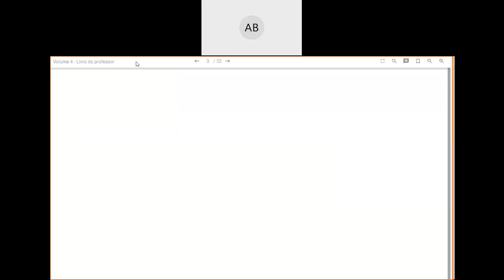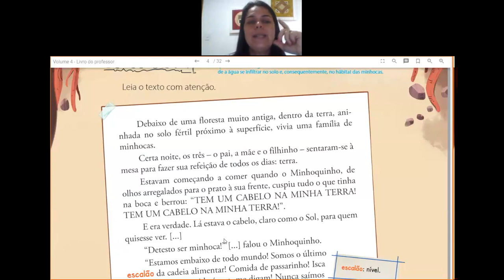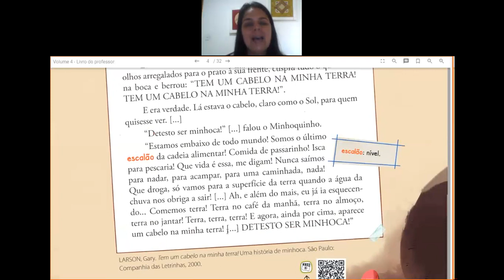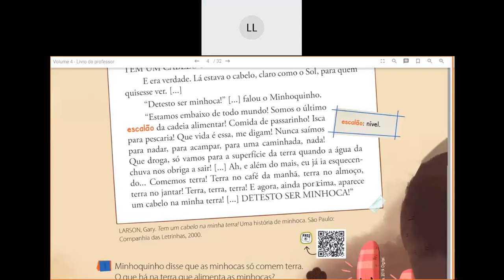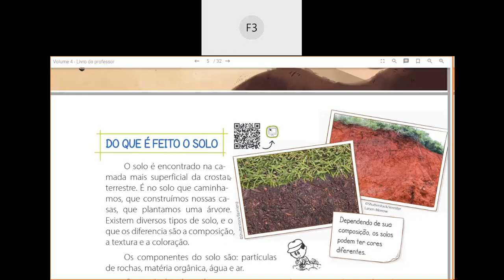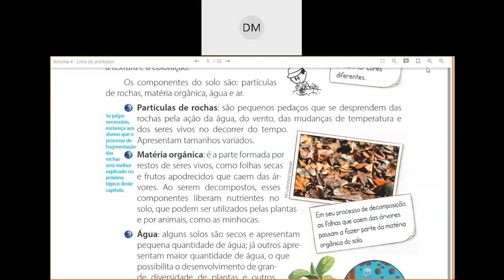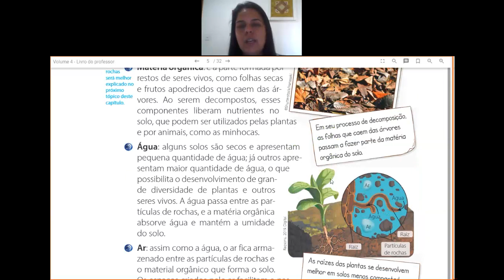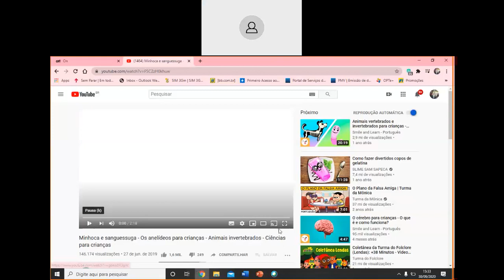Videoaula de Ciências - 3º Ano - Live sobre Solo a base de muitas vidas - Professora Fabiana